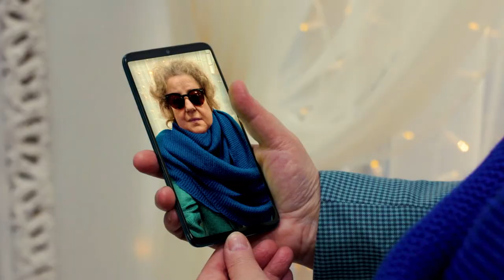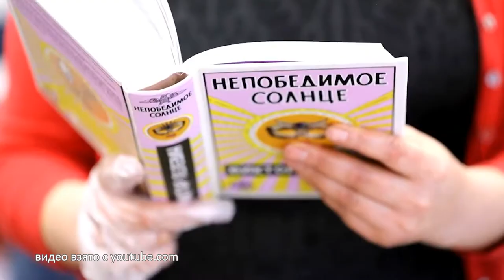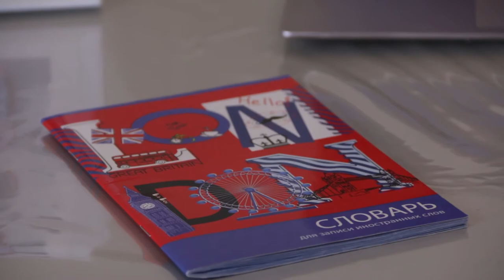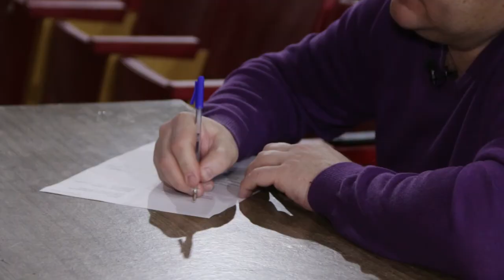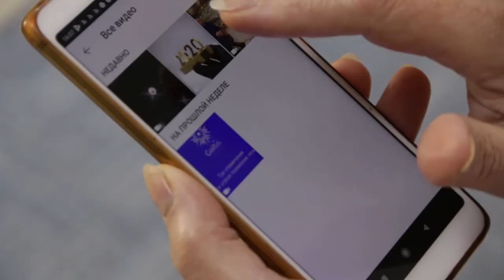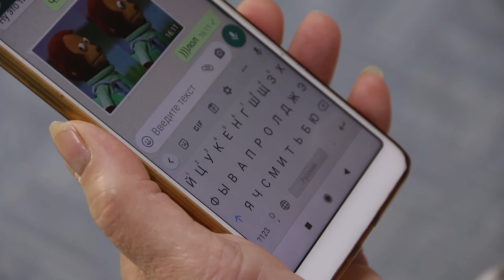Связь поколений. Выпуск 1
Связь поколений - это совершенно новое шоу, в котором мы расшифруем современные сленговые выражения. Благодаря программе вы поймёте, что же значат такие слова, как «лол» или «изи», для чего нужны симлы-димплы и как следовать трендам.

Из первого выпуска вы узнаете:

- Что такое «ТРЕНД» и нужно ли ему следовать;

- Как правильно пользоваться словом «СОРЯН»;

- «КЕК», «ЛОЛ», «РОФЛ». Что это за аббревиатуры такие, где их можно встретить и как следует употреблять.